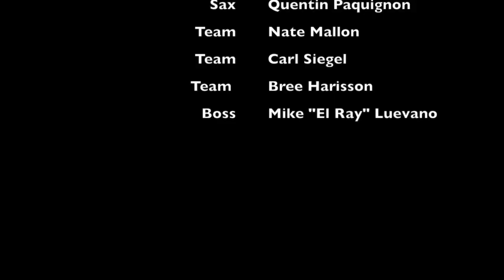Day Dee Earth Dies (Lions of Puxi)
The Day the earth dies: originally written for Earth Day, and featured in the original soundtrack from Fabien Gaillard's film: LAOWAI. Lions of Puxi are Gilbert Kuppusami and Gauthier Roubichou on vocals, Alain couronne on Bass, Jhonny Joseph on drums, Yan Peng on Keys, Vlad Legay on guitar, and Quentin Paquignon on sax on this version. Shout out to Nate Mallon, Mike Luevano, Carl Siegel for having our backs, and to Bree Harrisson for cowriting the tune!